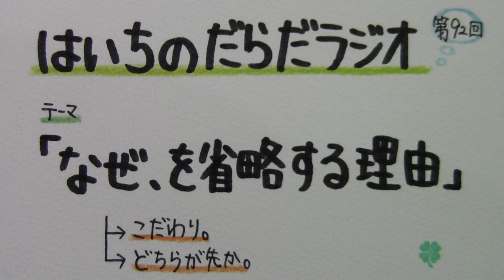【はいちのだらだラジオ】 第９２回－なぜ、を省略する理由